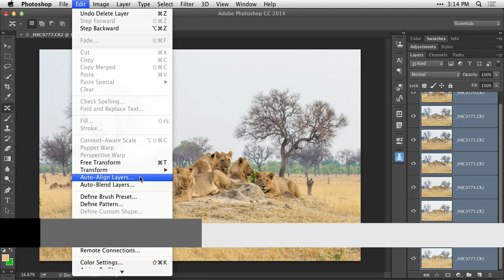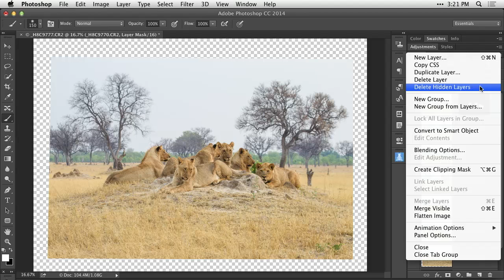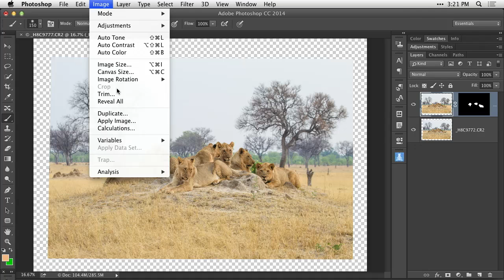Photoshop Tutorial: Auto-Align Layers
Learn how to use the auto-align layers feature in Photoshop CC 2014 to blend two images into one.

Ben Willmore shows you how to auto-align layers from similar images in Photoshop to bring together two different images. Ben uses a layer mask to make the best features of each photo visible.